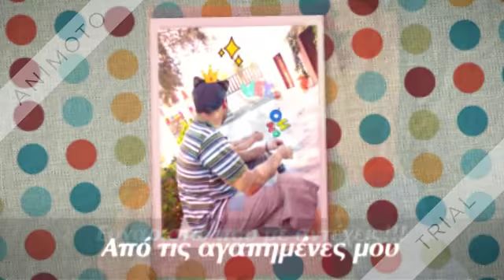Χαρούμενα Γενέθλια Μάϊκο